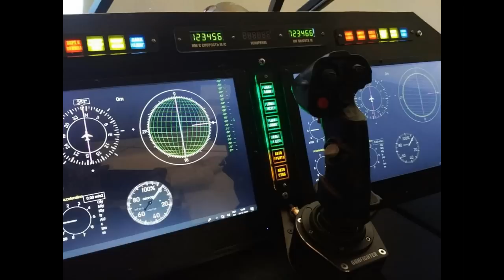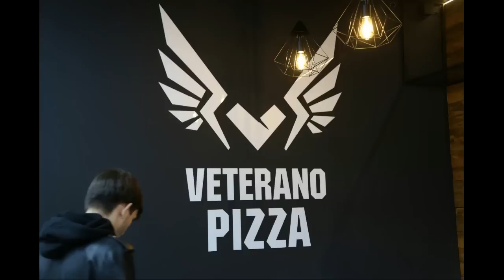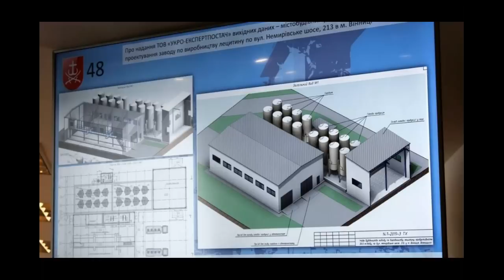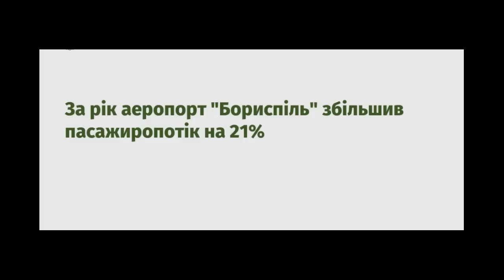Україна. НЕПТУН: ВМС України, Вогнемет- постріл на 1500м, Україна: Електромобілі, Вінниця: Лецитин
Для Збройних сил придбали партію 73-мм станкових протитанкових гранатометів СПГ-9М «Спис»
Україна створює вогнемет із прицільною дальністю пострілу до 1500 метрів
У морській піхоті ВМС України створять ракетний полк протикорабельного комплексу «Нептун»
Школи й дороги: на Дніпропетровщині завершили реконструкцію понад 20 об’єктів
За рік на Дніпропетровщині встановили 1822 домашні сонячні станції
У Вінницькому індустріальному парку з'явиться підприємство з виробництва лецитину
ВМС України визначились з артилерійськими установками для катерів Island
Укрзалізниця 2019 року перевезла рекордні понад 40 мільйонів тонн зернових